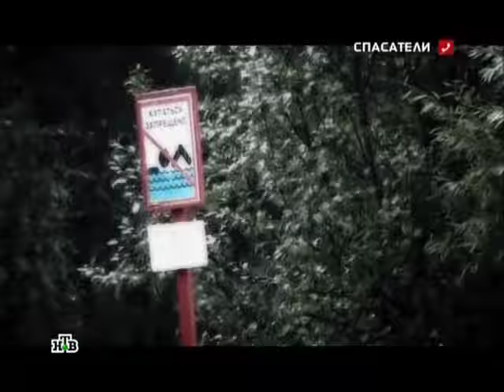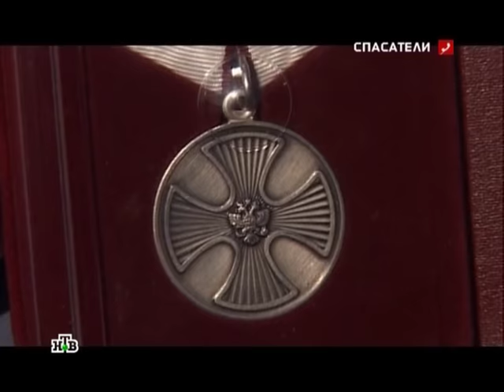Девушка тонет, друзья снимают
Около восьми часов вечера к автоэкипажу вневедомственной охраны УВД по ЮАО г. Москвы, следовавшему по Загорьевскому проезду, подбежала девушка и сообщила, что ее подруга тонет в пруду. Старший наряда, лейтенант милиции Борис Кулеев передал свое служеюное оружие АКМ и другую амуницию водителю экипажа и прямо в форме бросился в воду, доплыл до тонущей и вытащил ее на берег. На берегу, сотрудники милиции, до приезда скорой помощи, откачали пострадавшую и привели ее в чувство. По словам начальника УВД по ЮАО г. Москвы генерал-майора милиции Виктора Агеева, Борис Кулеев будет представлен к медали «За спасение погибающих», а также ему выплатят денежную премию.
   30 августа 2008

Медалью «За спасение погибавших» награжден сотрудник УВО УВД по ЮАО старший лейтенант милиции Борис Кулеев, который спас утопающую девушку. Во время очередного дежурства к экипажу вневедомственной охраны подбежала девушка и сообщила, что ее подруга тонет в пруду. Борис отдал своему напарнику боевое оружие АКМ, амуницию и прямо в форме бросился в воду, вытащил несчастную на берег и привел в чувства.
   30 июня 2010